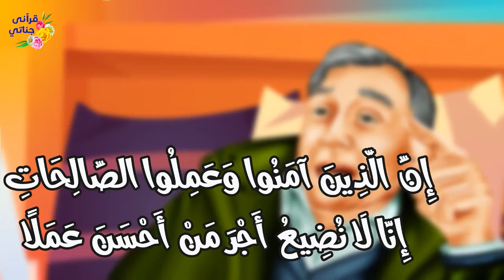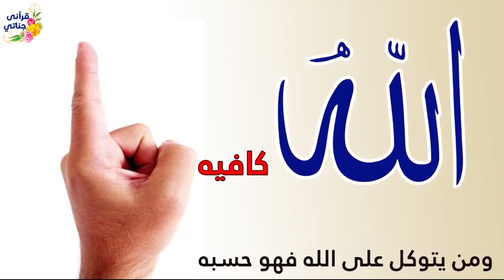قصة عجيبة تعرض صاحب هذا المعمل لمشكلة كادت تؤدي لإغلاق معمله ولما جاءه الشاب الفقير كانت المفاجأة